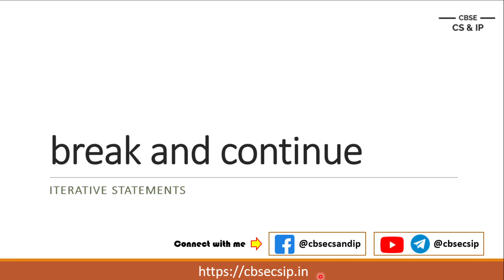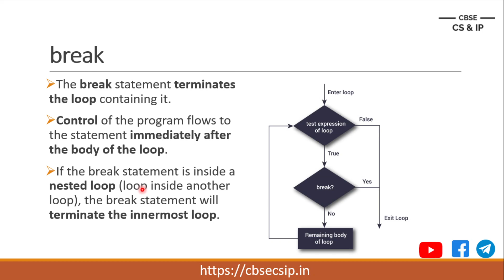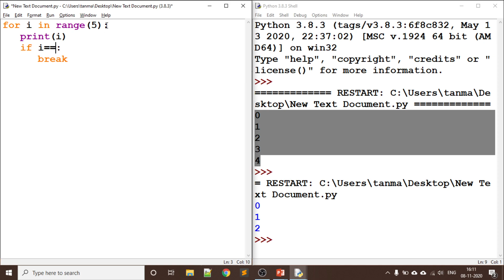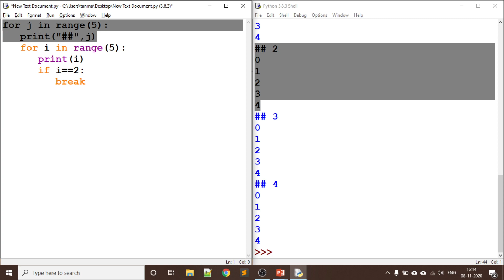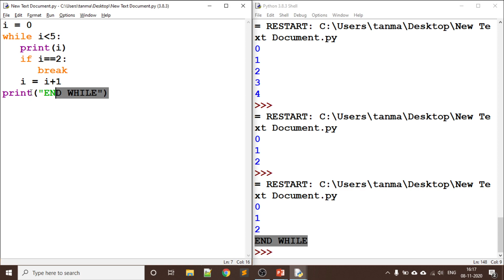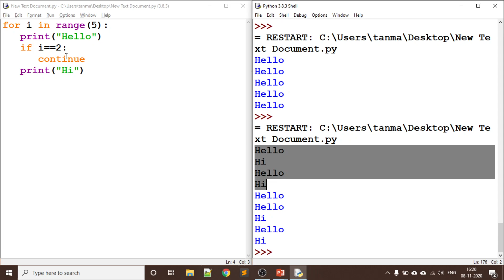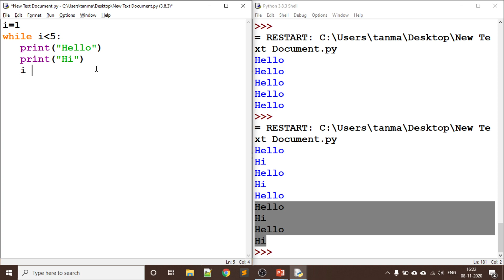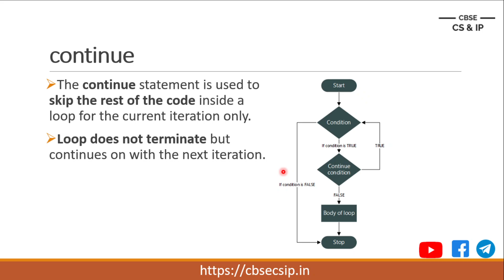break and continue statements in Python (in Hindi)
Introduction 0:00
break 0:53
continue 11:20